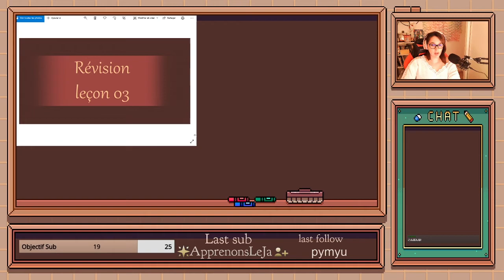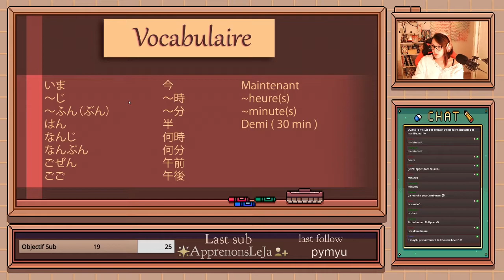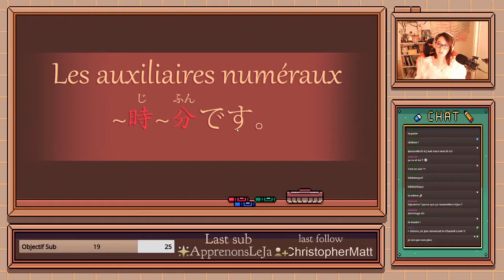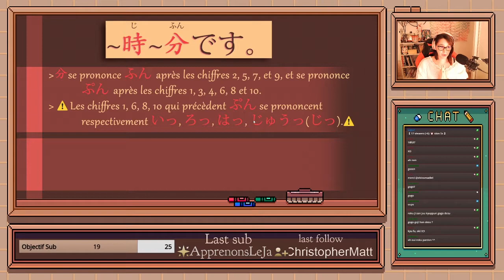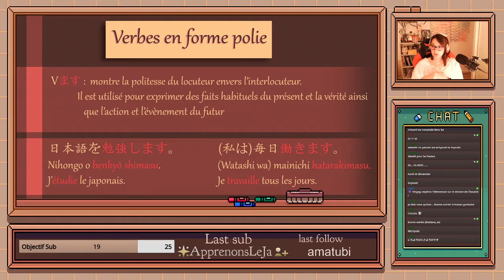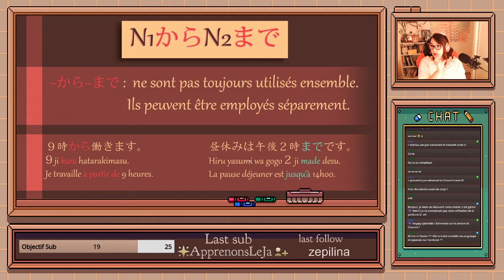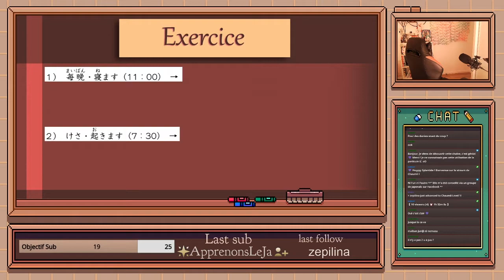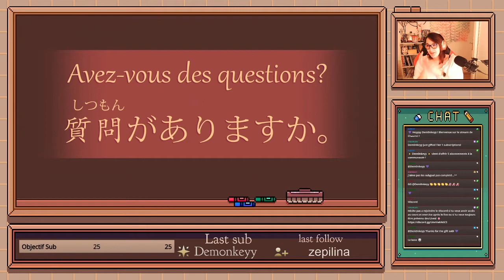Leçon 04 - Cours - Minna no Nihongo